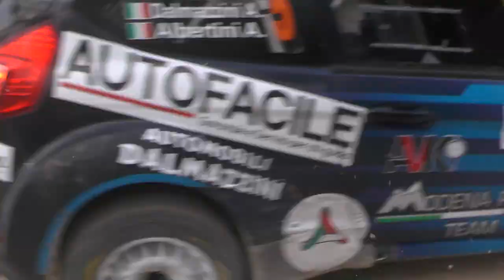9° Rally Balcone delle Marche 2016 Crash and show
Dal cassetto dei ricodi...crash Paolo Diana col 207.